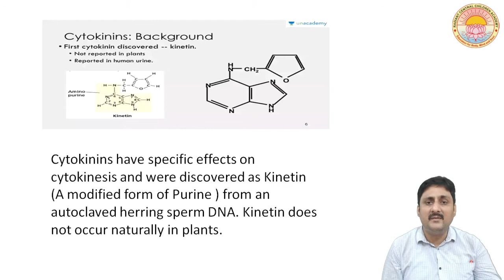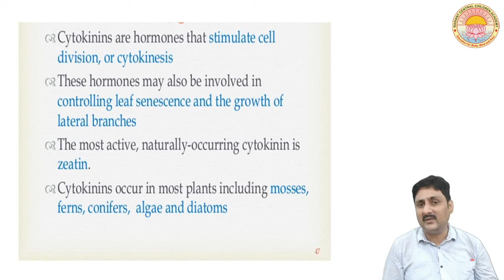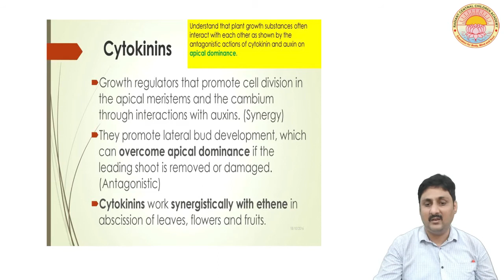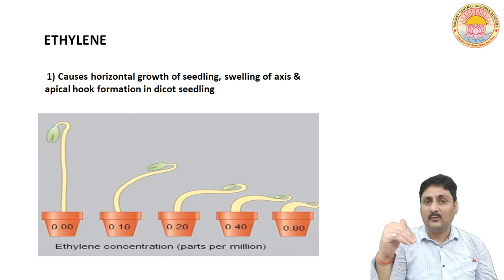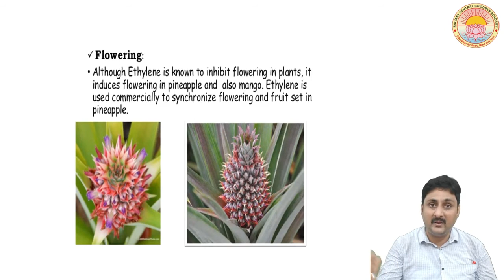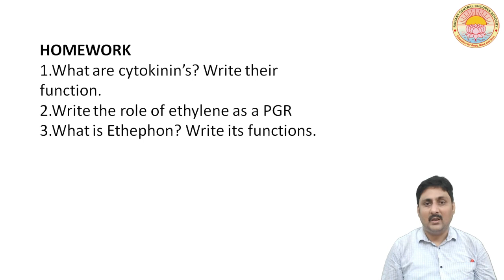PLANT GROWTH AND DEVELOPMENT I Lecture - 2 I Class - 11 I C.B.S.E.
Cytokinin and Ethylene